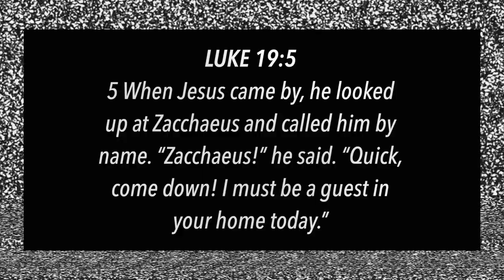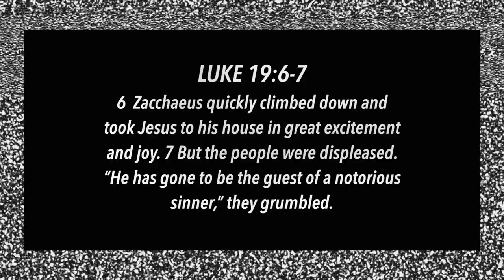CRU | It's Personal